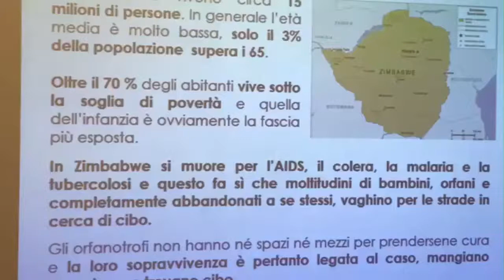Grazie di CUORE